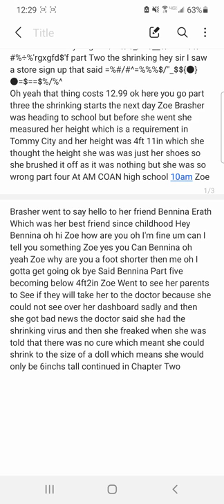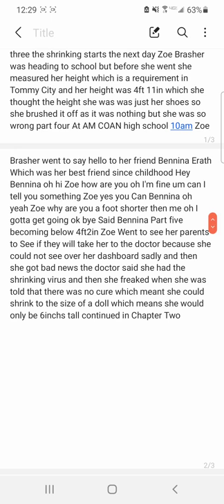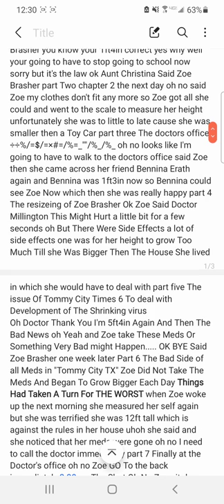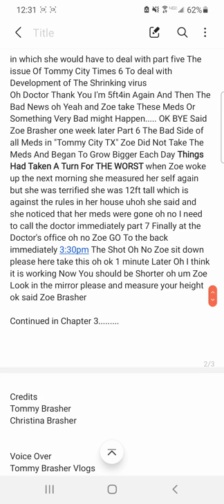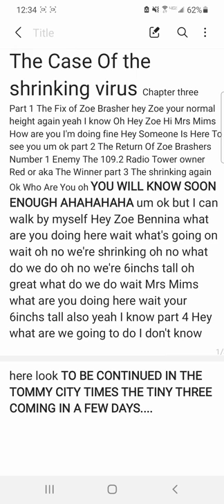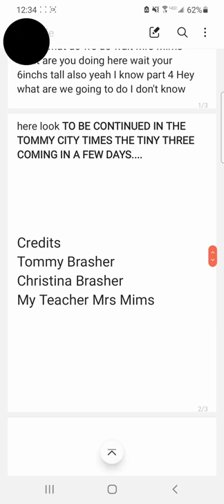The Tommy City Times The Case Of the shrinking virus Chapters 1 to 3 enjoy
sorry that I haven't uploaded in a little while
I have been busy preparing for the final exams at my school

and I'm planning on recording a movie for this little book thing in june